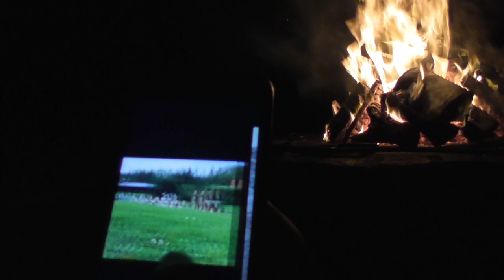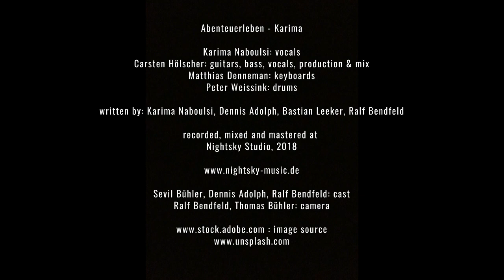Abenteuerleben - Karima (Offizielles Musikvideo)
Dieses Video ist eine Inspiration aus der Gruppe
"Aussietreff Germany 2019"
 Für die Besten der Besten.

"Abenteuerleben" findest du ab jetzt überall, wo es Musik gibt:
Amazon Music

Text: Bastian Leeker, Karima Naboulsi
Schlagzeug: Peter Weissink
Piano: Matthias Dennemann
Gesang: Karima Naboulsi, Carsten Hölscher
Gitarre, Bass, Recording, Mix und Master:
Carsten Hölscher - Nightsky Studio

Ein besonderer Dank an Dennis Adolph & Harald Panknin!

Video: Ralf Bendfeld, Sevil Bühler, Thomas Bühler, Dennis Adolph
Coverdesign: Thomas Bühler